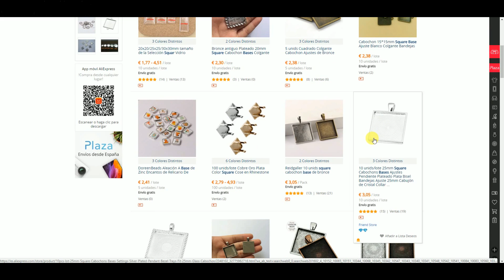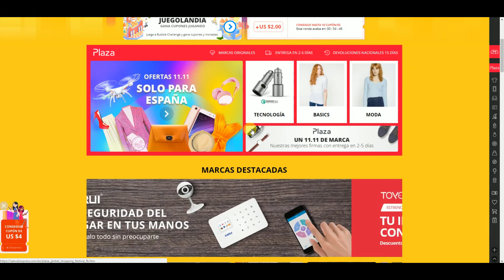CÓMO HACER LLAVEROS, COLGANTES, PENDIENTES, PULSERAS... DE FALSO AZULEJO PARA REGALAR O VENDER - DIY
En este tutorial te enseño a crear llaveros con un diseño de imitación a azulejo. Son muy pocos los pasos pero los materiales muy específicos. Con esta técnica podrás crear muchísimos objetos más como pendientes, pulseras, anillos, colgantes... sólo tienes que elegir la base de lo que quieras hacer y decorarla.

Para encontrar las bases yo las consigo en AliExpress porque tienen mucha variedad, de muchos acabados, formas, tamaños y precios. Además pronto será el evento 11.11 en el que tendrán los mayores descuentos del año.